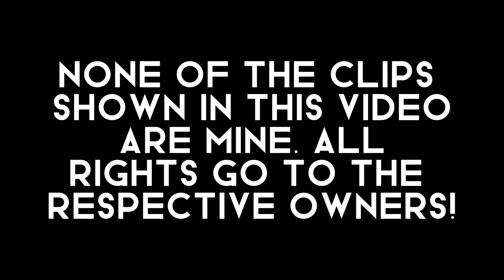Taylor Swift at the Tribeca Film Festival!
Getting to see Taylor Swift, Dylan O’Brien, and Sadie Sink in the same room again made my whole entire year omg. Blake Lively and Ryan Reynolds also were in attendance. 🥺
I’m sorry for the cuts, I tried to find as many videos as I could for people to be able to see the show.

Song: All Too Well: The Short Film (ep)

Okay that will conclude today’s description. Hope you enjoyed!! ❤️🧣